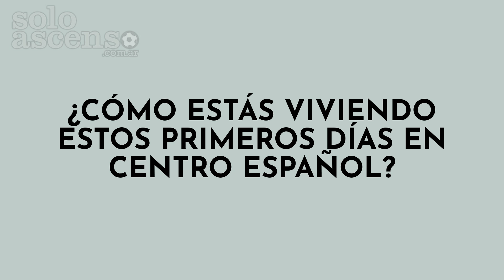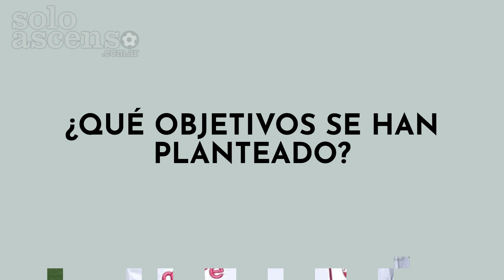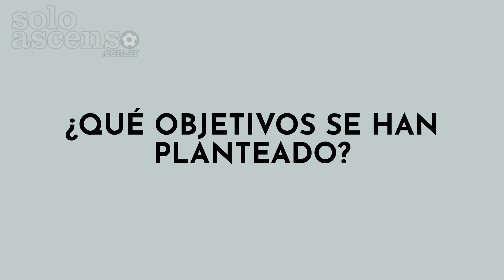"TENGO QUE UBICARME EN EL ROL DE ASESOR DEPORTIVO LO MÁS RÁPIDO POSIBLE"